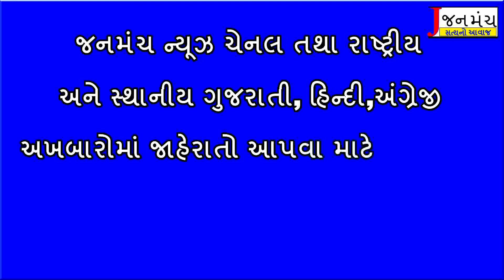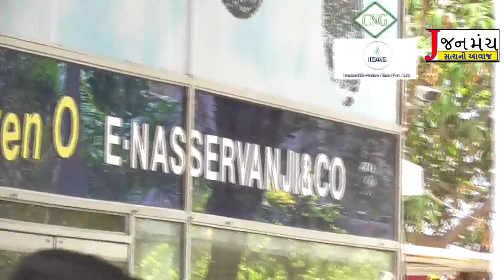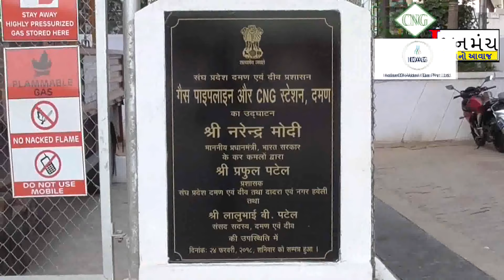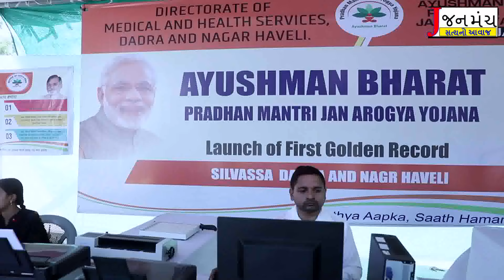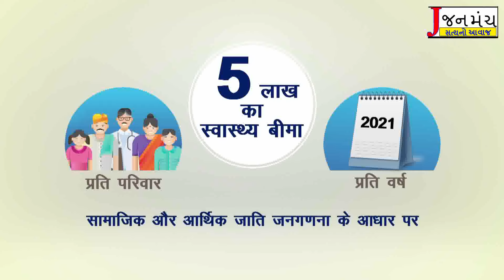દમણ પ્રશાસન લોકોને નોટિસ આપી દંડ વસુલ કરે છે પરંતુ પોતાની નિષ્કાળજીનું શું WMV V9